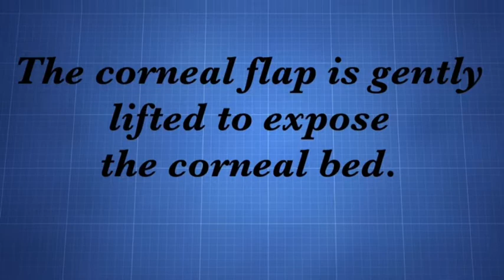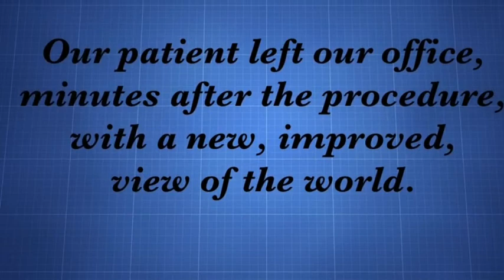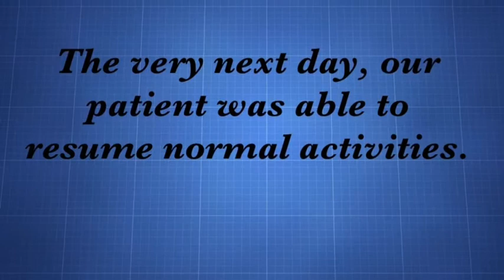LASIK Procedure: Eric R. Mandel, MD, Corneal Specialist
LASIK Laser Vision Correction Procedure performed by Corneal Surgeon, Eric R. Mandel, M.D. at Mandel Vision.

Mandel Vision
211 E. 70th Street New York, New York 10021